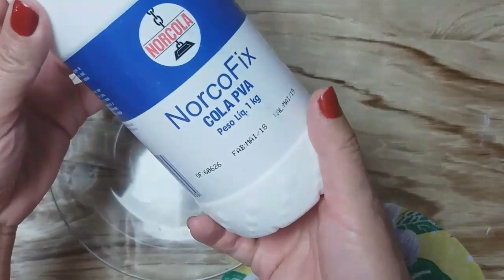Como Estampar Pratos com Chita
Nesse vídeo mostro como é fácil estampar pratos com tecido